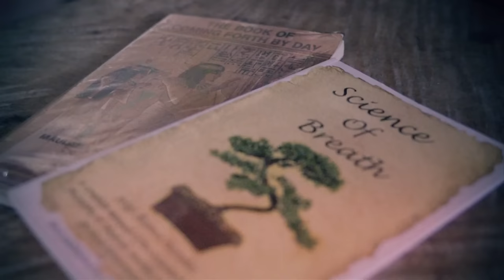Kabaka Pyramid - Free From Chains (Re-mastered) | Official Video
In celebration of 10 years of Kabaka Pyramid's debut EP "Rebel Music"  Bebble Rock Music Presents "Free From Chains (Remastered)" Kabaka Pyramid re-visits and remasters the original files as a gift to his foundation fans and new fans alike.

Kabaka Pyramid
Free From Chains (Remastered)
Produced by Kabaka Pyramid
Bebble Rock Music 2021
Mixed by Genius T

Music Video Directed by Road Block Films | Juss Buss TV

Originally released July 15th 2011 on the "Rebel Music EP" by Kabaka Pyramid. Bebble Rock Music/Indiggnation